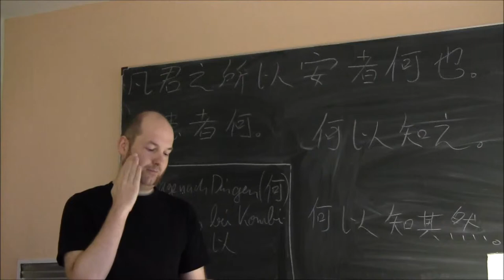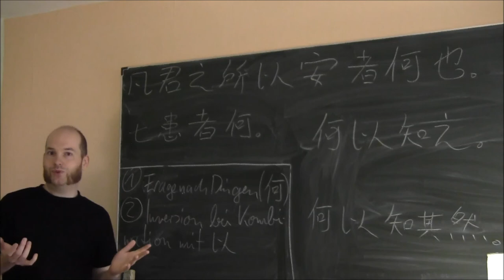(40) Klassisches Chinesisch: Erweiterungsstufe 3-1 - Das Interrogativpronomen 何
Dieses Video stellt das Interrogativpronomen 何 vor. Es wird für die Frage nach Gegenständen verwendet oder aber für die Frage nach Eigenschaften, wozu es aber ein weiteres Video geben wird.

Dazu zwei Beispielsätze aus dem Mozi 墨子.

Vokabeln:
楚 - chu3: ein Staat zur Zeit der Streitenden Reiche
凡 - fan2: normalerweise, für gewöhnlich
君 - jun1: (Lehens-)Fürst
之 - zhi1: gehen (nach); Genitiv-Partikel; Objektersatz ("es")
所以 - suo3yi3: daher, darum, deshalb, dadurch
安 - an1: ruhig, friedlich, sicher; sich sicher fühlen; Frieden
者 - zhe3: Themapartikel; "之X"
何 - he2: Interrogativpronomen: was?; welche/r/s?; welcher Art?
也 - ye3: Kopula: sein
七 - qi1: sieben
患 - huan4: Übel, Unglück, Unheil; Krankheit; verdorben, schlecht, böse; verderben
何以 - he2yi3: Interrogativpronomen: woher?, warum?, wodurch?, weshalb?
知 - zhi1: wissen, kennen
其 - qi2: Possessivpronomen 3. Pers. Sg.: sein/ihr
然 - ran2: so (beschaffen) sein; Natur (einer Sache), Charakter/Eigenart (einer Sache); -artig, -mäßig